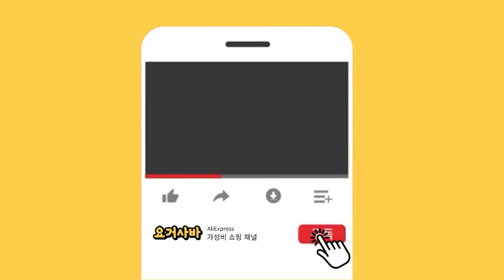디스커버리 숏패딩 BEST 10 ㅣ 23년 ver. 하반기 최고의 갓성비 제품 ㅣ 상위 인기상품 랭킹 10위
초특가 갓성비 제품만을 골라 소개하는 전문 쇼핑 채널입니다.
▼ 제품 상세 정보와 구매는 아래 구매 링크를 클릭해 주세요 ▼
[00:00] 인트로
🟡[00:04] 10위.  디스커버리 여성 구스다운 패딩 경량 패딩 자켓 dwdj72036 [23F/W] [184,700원]

🟡[00:14] 9위.  디스커버리_ 디스커버리 남성 레스터G 구스 숏다운 DMDJ61026BKL [360,460원]

🟡[00:23] 8위. 디스커버리 디스커버리패딩 EFQ DWDJ62026-BKL 레스터G RDS 구스다운 여성 숏패딩 [312,000원]

🟡[00:33] 7위. 디스커버리 남성 밀포드 숏 구스다운 DMDJ8G061-BE  [319,900원]

🟡[00:42] 6위. 디스커버리 남성 마운틴쿡 RDS 숏다운 DMDJ7G061-DK [214,900원]

🟡[00:51] 5위. [국내매장판] 디스커버리 후드 패딩 점퍼 숏패딩 집업 가벼운 패딩 자켓    [167,200원]

🟡[01:00] 4위.디스커버리패딩 JQS DMDJ7G016-KAS 마운틴쿡 RDS 다운 남성 숏패딩 [341,050원]

🟡[01:09] 3위.  디스커버리 여성 마운틴쿡 RDS 다운 숏패딩 DWDJ7H016 [288,000원]

🟡[01:41] 2위. [디스커버리] 패딩 XQD DMDJ7G016-BKS 마운틴쿡 RDS 다운 남성 숏패딩 [206,900원]

🟡[02:20] 1위.  디스커버리 케이드리버시블 남성숏패딩 [171,000원]

* 상품 구매시 링크를 클릭했을때 해당 링크연결이 안되면 제목으로 검색해보세요*
* 쿠팡 파트너스의 일환으로 시청자가 제품 구매시 영상 제작자가 일정 수수료를 제공받습니다. *